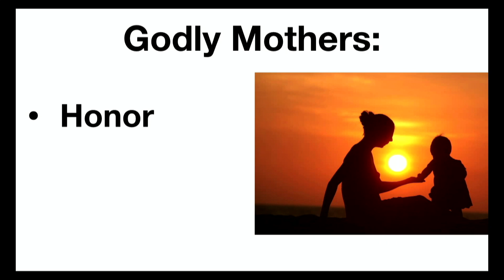May 12, 2019 (Message)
Message Title - "Godly Mothering"

Scripture Reference - Ephesians 6:1-4

Speaker - Rev. Darrell Greenawalt